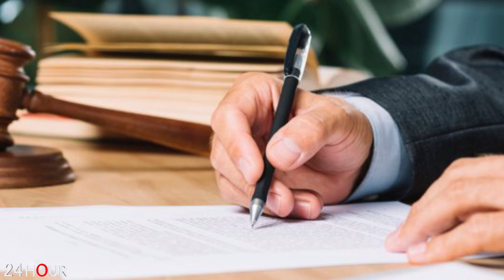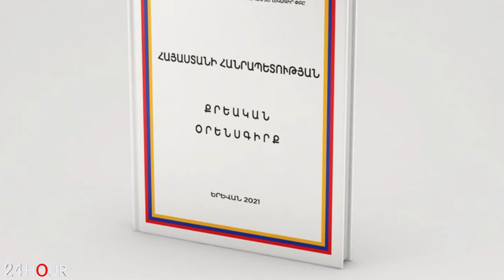ԳԱՂՏՆԻ ՏՎՅԱԼՆԵՐ. Հրամանատարը փախել է, 11 զինծառայող գերեվարվել է և կորցրել ենք մեր դիրքը